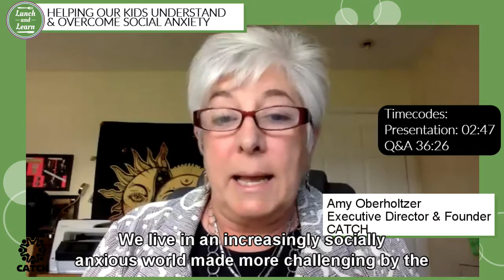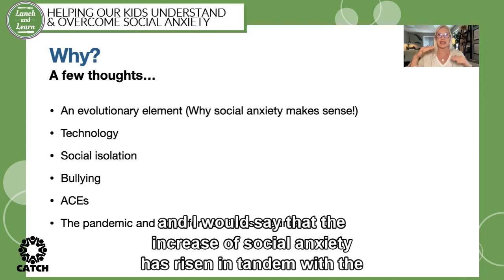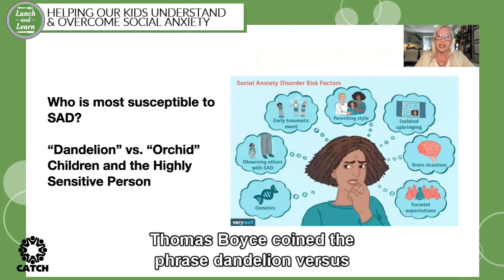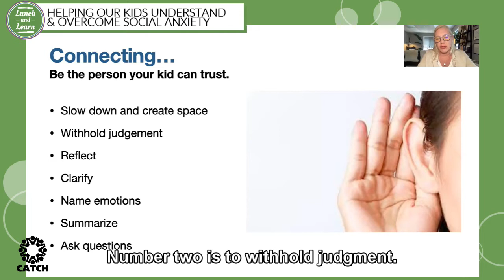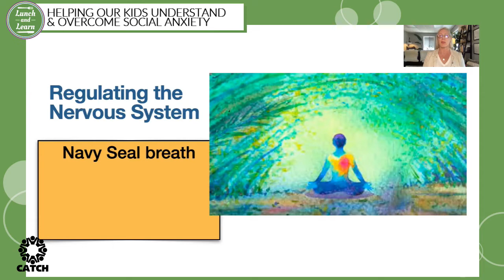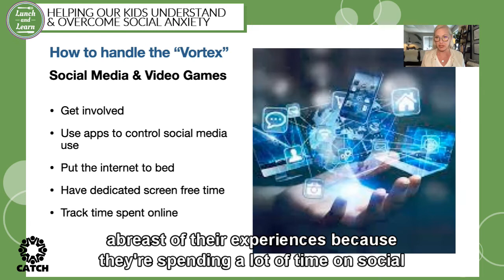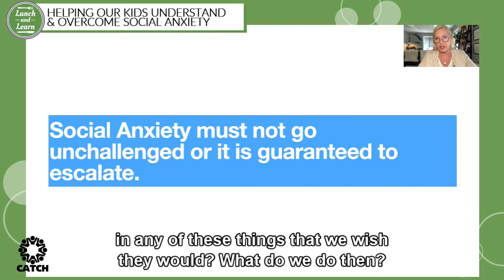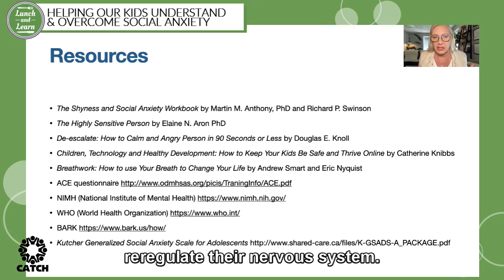Lunch and Learn | Helping our Kids Understand and Overcome Social Anxiety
Enjoy this encore presentation of CATCH's Lunch and Learn webinar focused on social anxiety with Erica Leibrandt from Sound Mind Counseling in Glenview Illinois. Erica spends time during this webinar helping us understand why social anxiety is on the rise, how it manifests and ways we can support our kids in taming the social anxiety monster. She takes questions from the audience during the second portion of the session.

TIMECODES:
Presentation Start: 2:47
Q&A: 36:26

CATCH, Community Action Together for Children's Health, is a 501(c)3 that provides support and education for families around mental health topics. They are provided as a general resource and are not specific to any person or circumstance.